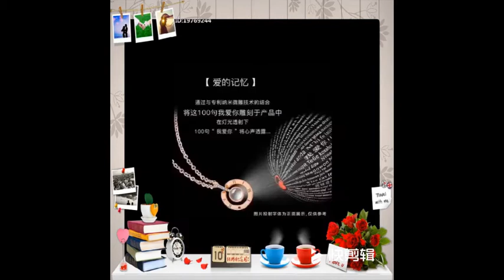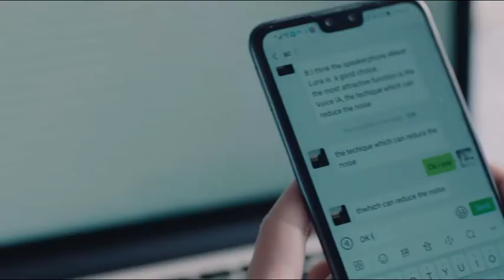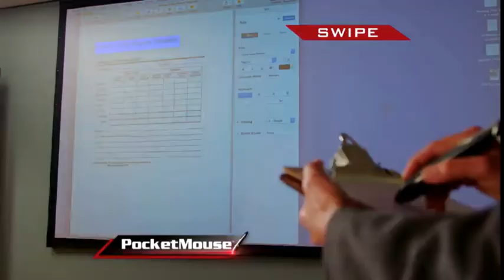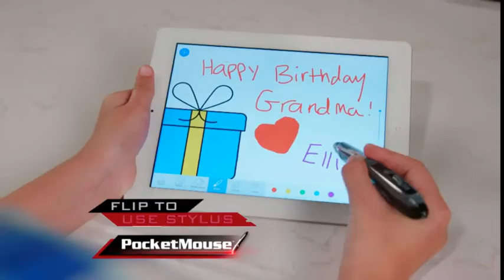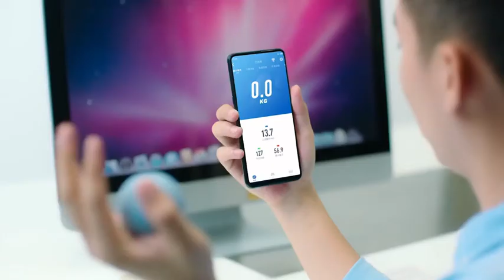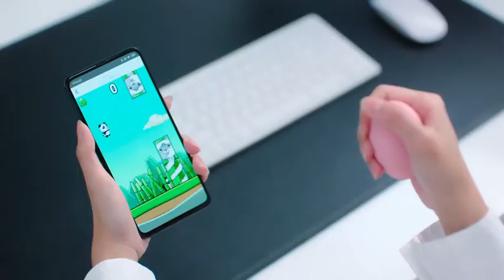10 New Products Aliexpress & Amazon 2020 | Amazing Future Tech. Cool Gadgets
Another selection of 10 New Products From AliExpress, Winning Products. New Tech., Amazing Gadgets, Cool Technology, Shopping Online, Hot Products, Dropshipping, Shopify.

Watch and look it by yourself.

The products of Aliexpress and Amazon you will see here are exactly the same or similar.

Product 1 ► Necklaces I love You in 100 Language

●Amazon US
●Amazon UK
●Amazon EU
- n/available
Product 2 ► Window Cleaning Brus

●Amazon US
●Amazon UK
●Amazon EU
Product 3 ► HILDA 16 Lines Laser Level

●Amazon US
●Amazon UK
●Amazon EU
Product 4 ► eMeet Luna Bluetooth Speakerphone

- n/available

●Amazon US
●Amazon UK
- n/available
●Amazon EU
- n/available
Product 5 ► Flynova Flying Spinner

●Amazon US
●Amazon UK
- n/available
●Amazon EU
- n/available
Product 6 ► Qi Wireless Charger Iron Man

●Amazon US
●Amazon UK
- n/available
●Amazon EU
- n/available
Product 7 ► Pocket Mouse Pen

●Amazon US
●Amazon UK
- n/available
●Amazon EU
- n/available
Product 8 ►  Cosmetic Organizer Box

●Amazon US
●Amazon UK
- n/available
●Amazon EU
- n/available
Product 9 ► Smart Ball From Xiaomi

●Amazon US
- n/available
●Amazon UK
- n/available
●Amazon EU
- n/available
Product 10 ► RapidX Myport 10000 mAh Power Bank, 10W Wireless Charging (Qi-Certified) & Charging Stand

●Amazon US :
●Amazon UK
- n/available
●Amazon EU
- n/available